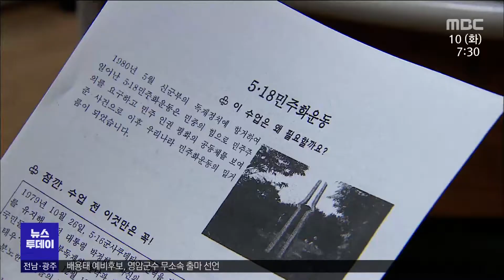5·18 민주화 운동 기념 주간 운영[목포MBC 뉴스투데이]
전라남도교육청이
제 42주년 5.18 민주화 운동을 앞두고
오는 20일까지 기념 주간을 운영합니다.

전남교육청은
수업 자료와 책자 등을 희망학교에 배부해
수업에 활용할 수 있게 했으며,
청소년 미술 공모전과
오월도서읽기 등 프로그램을 추진할 계획입니다.